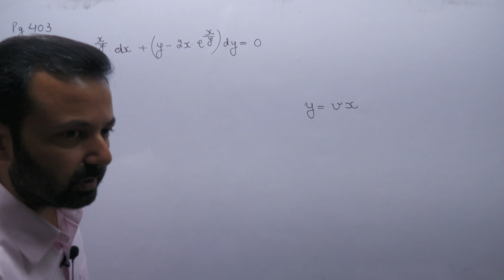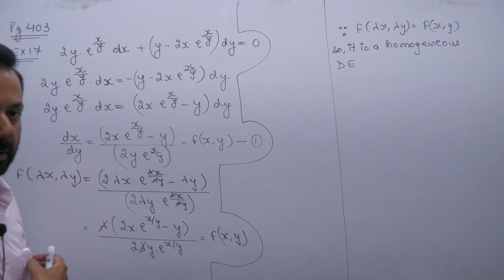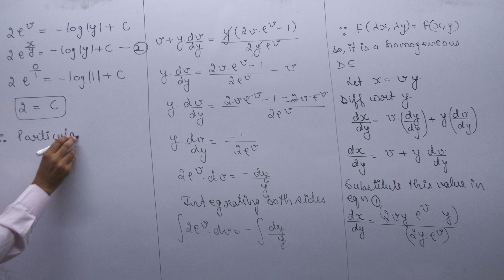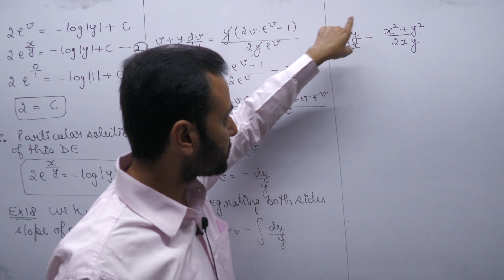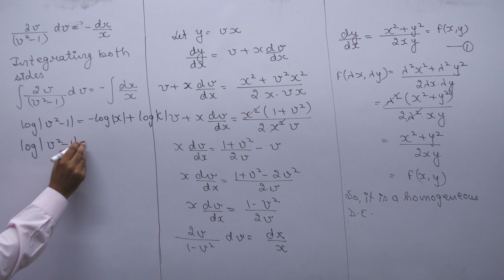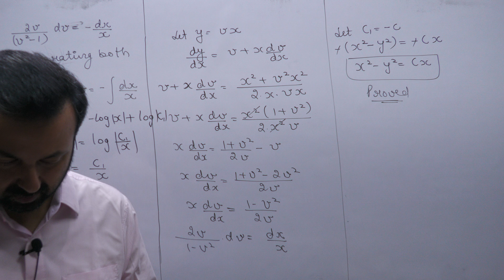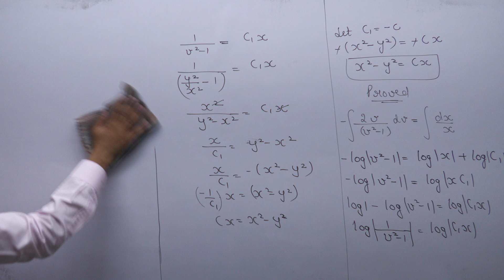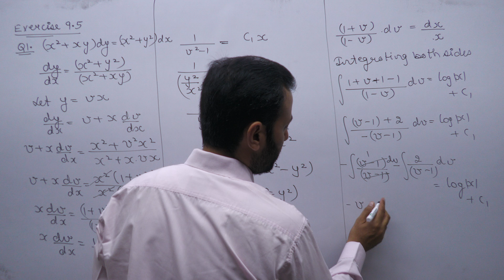Class XII Maths 5th Nov, 22 (Differential Equations)